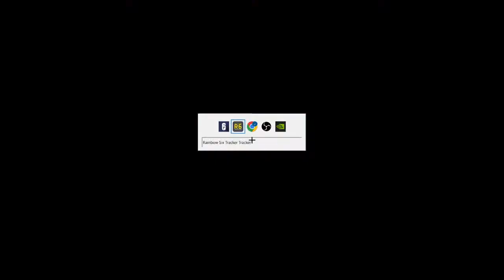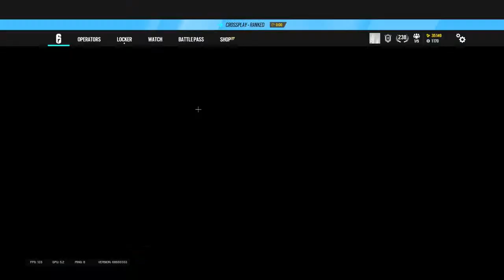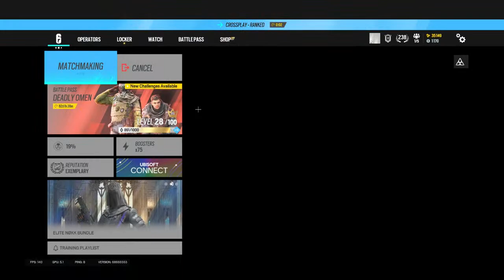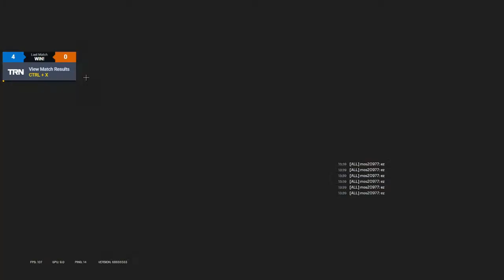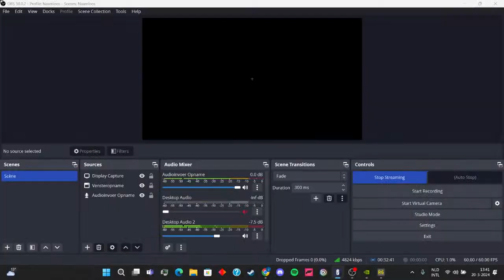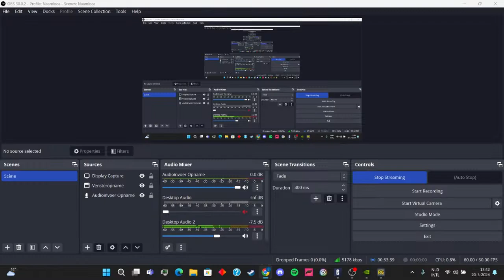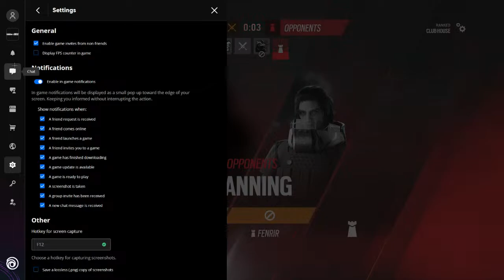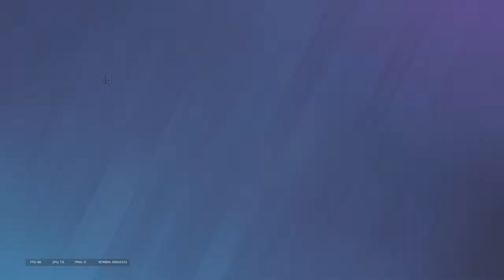NEW YEAR ON RAINBOW SIX SIEGE|Y9S1 RANKED|NL/EN